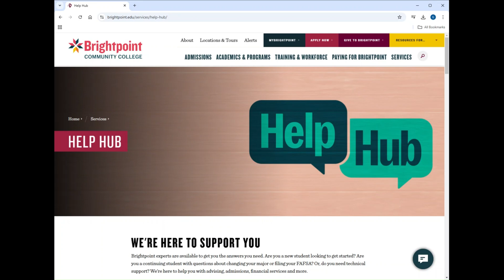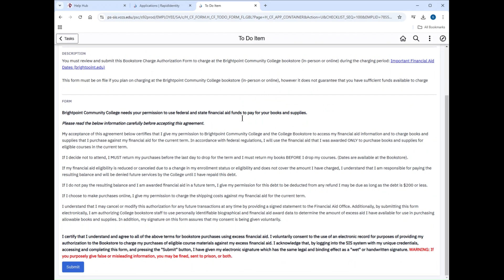How-To: View Your Financial Aid To-Do List in SIS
Learn how to view your financial aid to-do list in the Student Information System (SIS). This list will inform you of any items you might need to resolve in order to confirm your eligibility for financial aid.